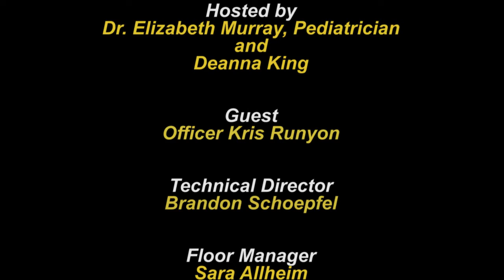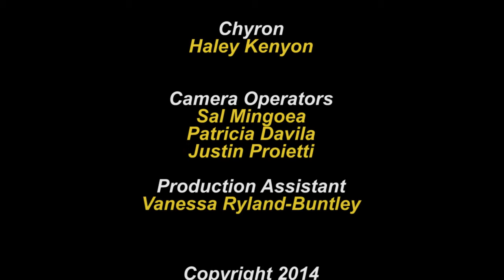Car Seat 30 min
Join pediatrician Dr. Elizabeth Murray as she discusses all elements of installing the proper car seat for your baby or young child. With her are Officer Kris Runyon of the Rochester Police Department and Deanna King of “cynicalmother.com.” This in-depth discussion is loaded with information and tips on choosing and installing the proper car seat for your little one.Description